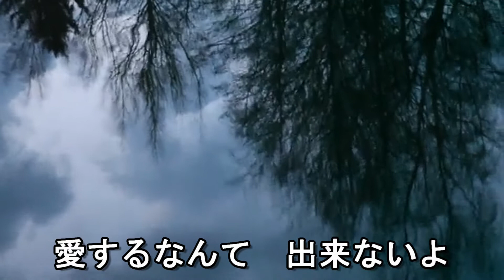「格好悪いふられ方/大江千里」（歌ってみた）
そういえば、この曲あったな～と目に止まりまして、挑戦させていただきましたm(__)m
　「格好悪いふられ方」は大江千里さんの曲で、1991年7月18日に23枚目のシングルとして発売。